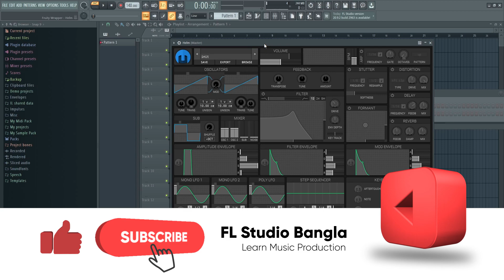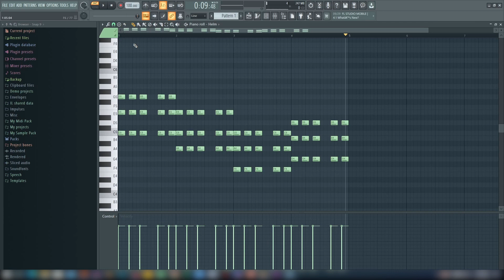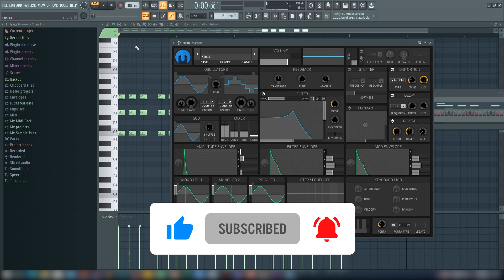Sound Design Masterclass - Part 1 | Helm Vst Tutorial | FL Studio Bangla Tutorial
Today, we will learn about Sound Design in the FL Studio in Bangla. So pay attention to the music production lecture 🙂

Hi,
I'm A.R. Rakib Naeem, a music producer, and audio engineer. I've been working on music production for a long time. FL Studio is my primary DAW and I will try to share all my experiences with you.